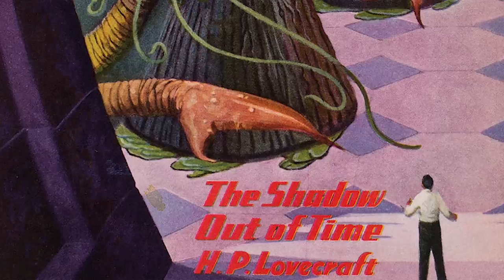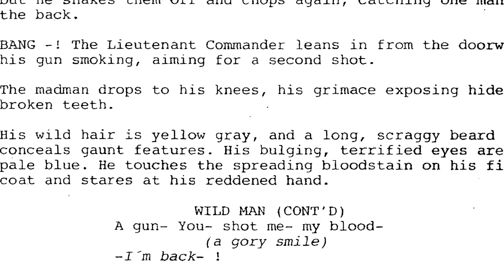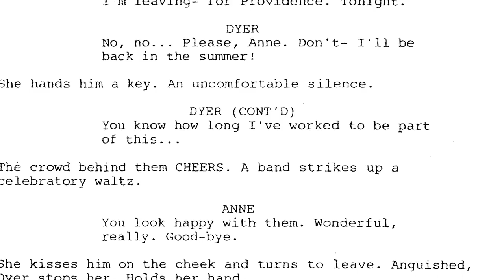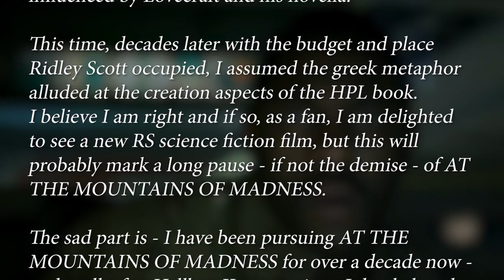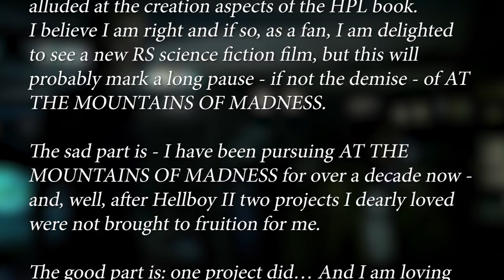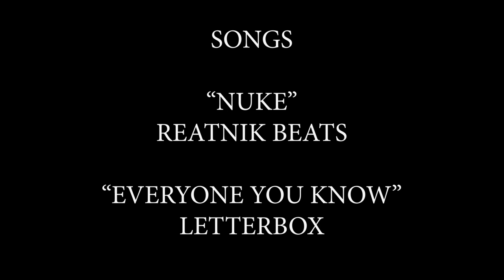Guillermo del Toro's AT THE MOUNTAINS OF MADNESS - WTF Happened to this (Unmade) Movie?!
With so many epic and awesome movies at our disposal, how could we ever lament not having more? Well, that's what we explore in our new series, WTF Happened to this (Unmade) Movie, where we take a look at films that got deep into the planning, pre-production and sometimes actual production, only to never see the light of day. What happened? What went wrong? Are we better or worse off without it?

In this episode, we take a look back at the doomed, big-budget, R-rated AT THE MOUNTAINS OF MADNESS adaptation from director Guillermo del Toro (PAN'S LABYRINTH), producer James Cameron (ALIENS), and star Tom Cruise (THE MUMMY), based on H.P. Lovecraft's famous novella! In fact, it came really close to being made many times, and we chronicle the ill-fated journey of this amazing-sounding film, as well as what it might've looked like! Hope you enjoy!